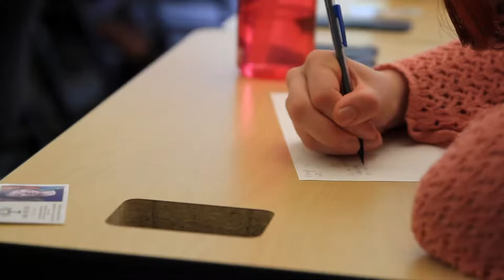UNC Asheville Pre Orientation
UNC Asheville offers a variety of urban and outdoor pre-orientation programs for incoming first-year students in August of each year. These programs serve to help students get excited about their upcoming college experience, build strong friendships, and participate in engaging activities. You can learn more about all pre-orientation offerings on the Student Transitions & Family Programs Pre-Orientation website.